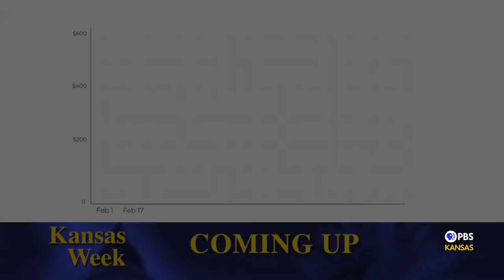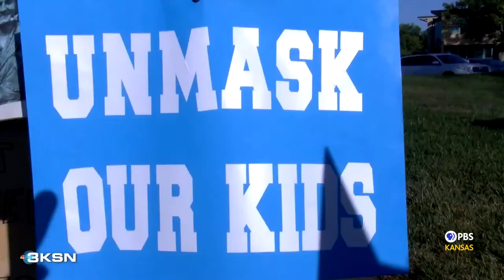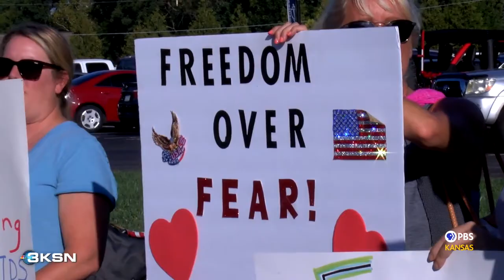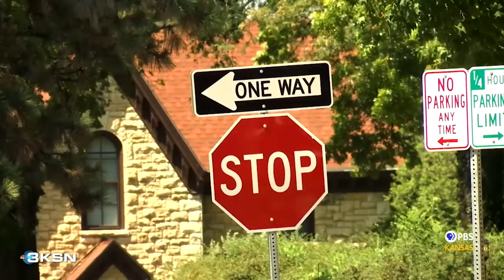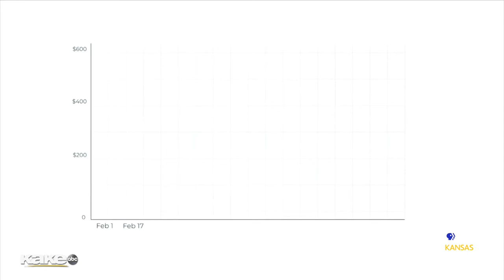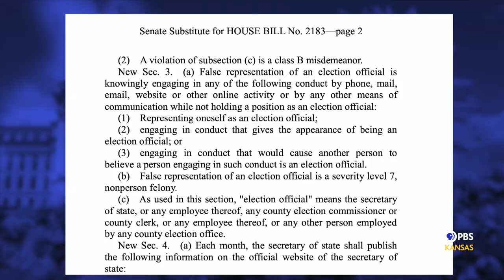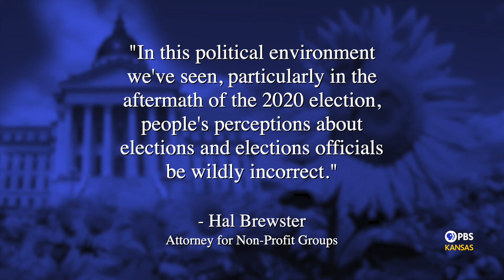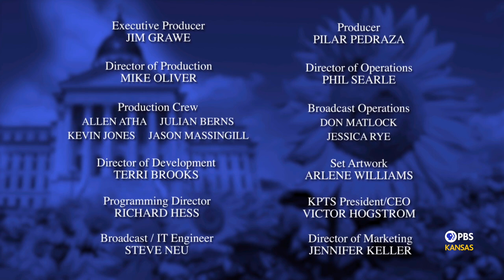Kansas Week 9-17-21